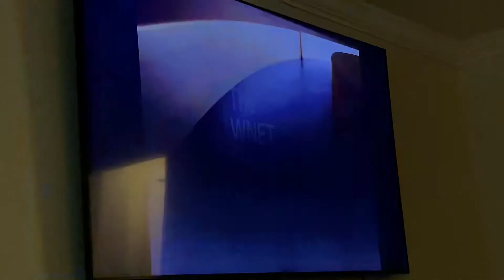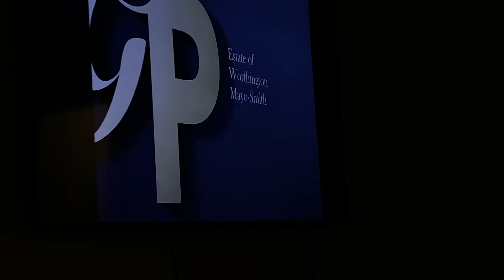Great Performances Credits (Version 1, for @lindsayone )